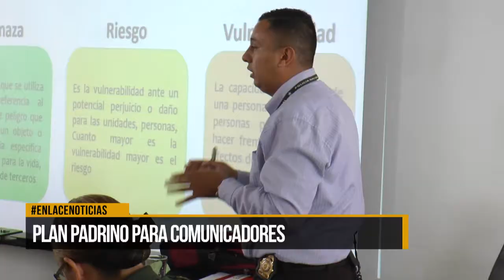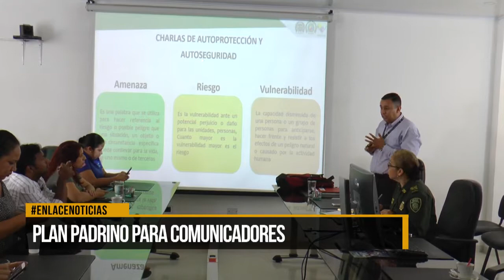Policía implementa plan padrino para comunicadores